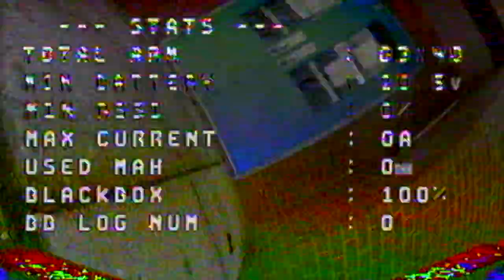[FPV RAW] | Treeline Surfing | Hyperlite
Testing the limits of the 400mW VivaFPV VTX

Quad:
Hyperlite Floss 3
Diatone Mamba F405 FC
Gemfan Hurricane 51499
Diatone Mamba F405 ESC
Hyperlite 1722KV HV Edition Motor
CNHL 1500mAh 4s
VivaFPV 400mW VTX

Transmitter: RadioMaster TX16s with Crossfire Micro Tx II
Goggles: Fatshark Dominator V3 with LaForge V3 Module